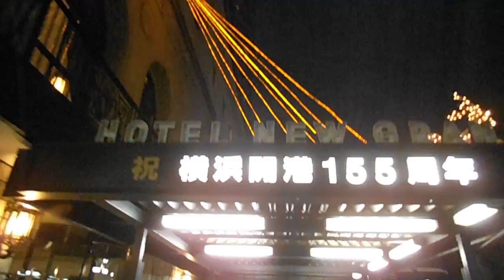DSCF6965横浜ガスライトフェスティバル20141031ホテルニューグランドでキャンドルナイト